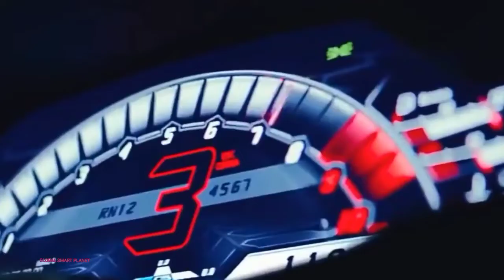🤑Luxury Lifestyle | Billionaire luxury lifestyle |Luxury Lifestyle Motivation 2022 |#10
If You're Still Not Earning Passive Income in 2022?
Check out the First Link

John Crestani has been recognized by Forbes, Business Insider, Entrepreneur, and dozens of other publications for his success online. More importantly, he's helped thousands of everyday people from around the world create success for themselves as well.
If you want to learn how you can start earning thousands of 💲💲💲 online at home,

This is really helpful for my relationship with brands and gives me a few pennies but doesn't cost any more to the customer. As Always, My opinion is always my honest opinion. Thank you so much if you use my links.
 -I use This video for teaching purposes.

This video was created with the aim of educating and inspire the audience
'GLOBAL SMART PLANET ' does not own the video clips or the music, i.e. all rights are reserved to their respective owners, If the owners would like to get the music or video clips removed, I have no problem in doing so.

CREDITS:
✪ Living The ICON Life And others...